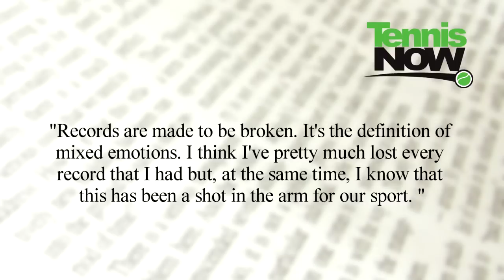Tough French Open Draw For Top Players, Forbes 100, Pre- Roland Garros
Lauren Lynch reports the latest news in tennis at the pre-French Open tournaments and previews. Rafael Nadal, Roger Federer, Samantha Stosur, and Vera Zvonareva face tough first round opponents and paths to the finals in the draws.  The Forbes Top 100 list included five tennis players: Roger Federer, Rafael Nadal, Maria Sharapova, Serena and Venus Williams but Lady Gaga prevailed. The pre-Roland Garros tournaments  have their finals set.